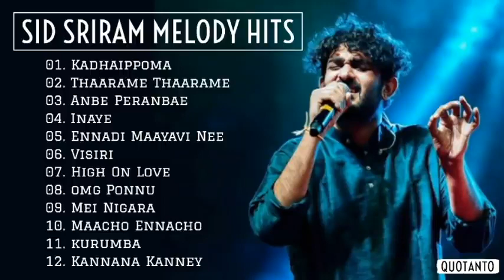Sid Sriram Melody Hits | sid sriram melody songs collection | Sid Sriram Songs Jukebox | Tamil Songs